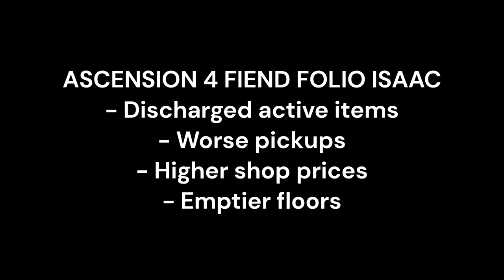Pyro + Broken Padlock - Ascension 4 Isaac Fiend Folio - The Binding Of Isaac Repentance #3